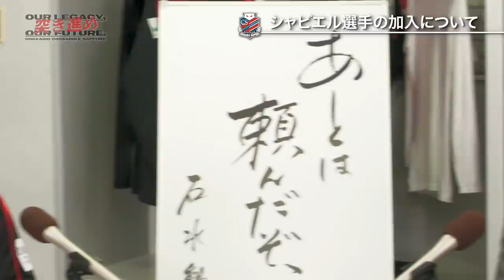三上代表取締役GMに聞く③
コンサポharukaさんが三上代表取締役GMと共に、ホーム開幕戦までを盛り上げて行きます！
今回はシャビエル選手、西選手加入の真相を語ってもらいました。

北海道コンサドーレ札幌 インフォメーション

🎫チケットを買って試合を見に行きたい方はチケコンで

👜オンラインストアでグッズを買いたい人はこちら！

北海道コンサドーレ札幌公式 SNS

選手寮の様子(しまふく寮通信)など、他のSNSでは見られない選手の普段の顔がみれます☺

プレゼントキャンペーンや、お得なグッズ・チケット情報等、コンサドーレのいろいろな情報を知るなら、今すぐTwitterをフォロー✅